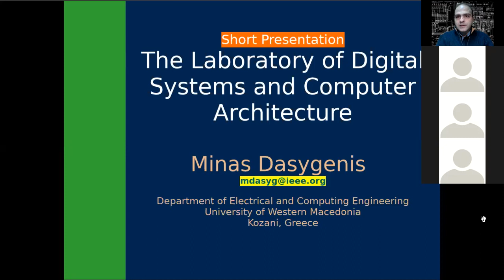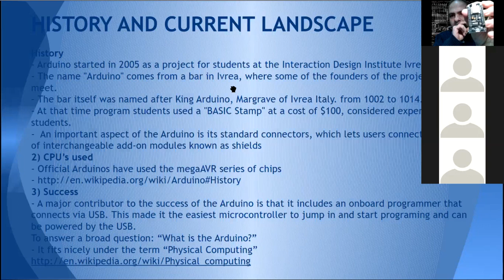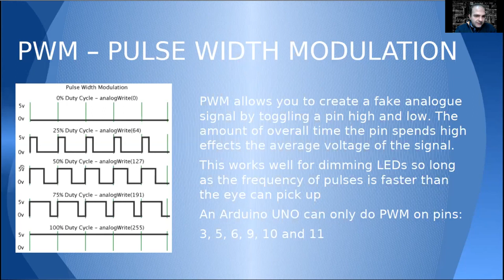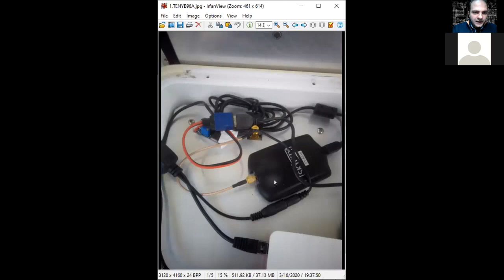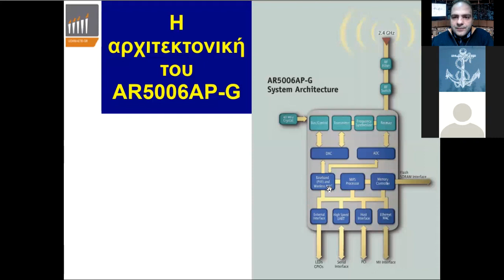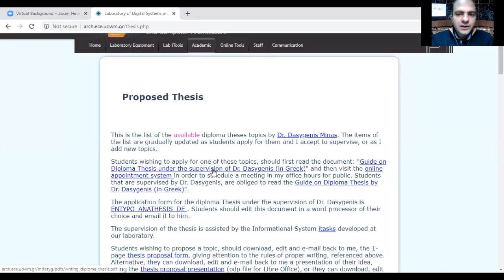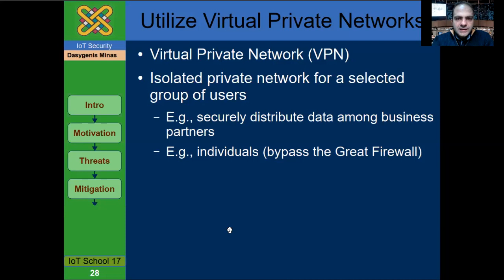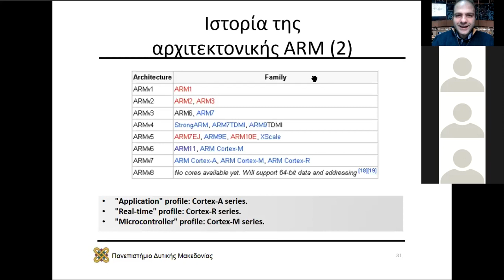Ενσωματωμένα Συστήματα - 3ωρη Προσκεκλημένη Διάλεξη Μεταπτυχιακού IHU - Μηνάς Δασυγένης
Ενσωματωμένα Συστήματα - 3ωρη Προσκεκλημένη Διάλεξη Μεταπτυχιακού IHU